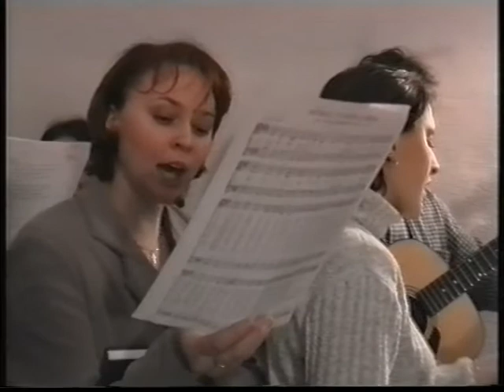Žehnání kaple na Přístavu v Rajnochovicích 3. 2. 2001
Záznam mše svaté s žehnáním kaple v Arcidiecézním centru života mládeže olomoucké arcidiecéze na faře v Rajnochovicích 3. února. 2001.